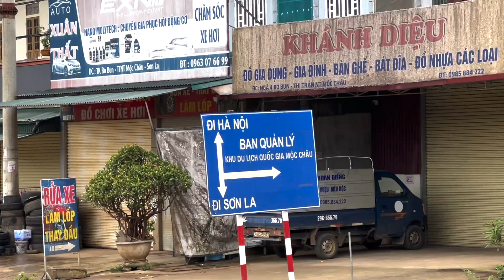ĐỒI CHÈ, ĐỒI TÌNH YÊU, NGƯỜI DÂN TỘC BÁN TRÁI MẬN Ở TỈNH MỘC CHÂU KHÁC TỈNH MIỀN TÂY VIỆT NAM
✅VIDEO ĐĂNG VÀO LÚC 8h SÁNG THỨ BA, THỨ NĂM  USA 🇺🇸= 8h TỐI THỨ BA, THỨ NĂM VIỆT NAM.
👩🏻‍🌾 Kênh chia sẻ cuộc sống bình dị đời thường.

Bạn ủng hộ tin thần bằng cách  Đăng Ký , Like giúp mình và đừng quên ấn vào chuông nhỏ để nhận được thông báo mỗi khi có video mới xem cho nóng nhen 🥰
CHÚC BẠN VUI VẺ MỖI NGÀY !❤️
Cảm ơn các bạn xem video của mình . Chúc các bạn có những giây phút vui vẻ 😉❤️